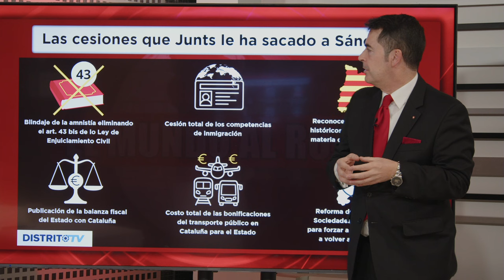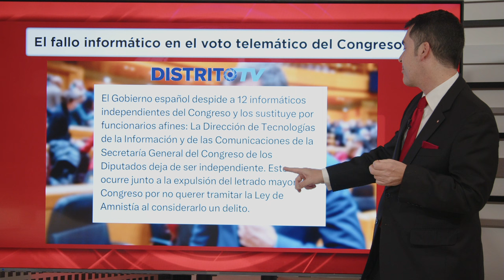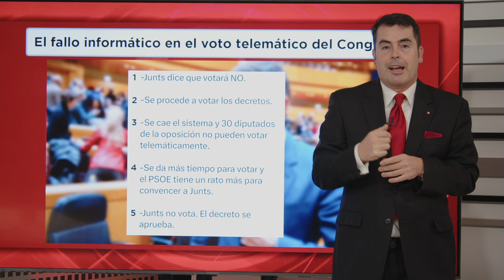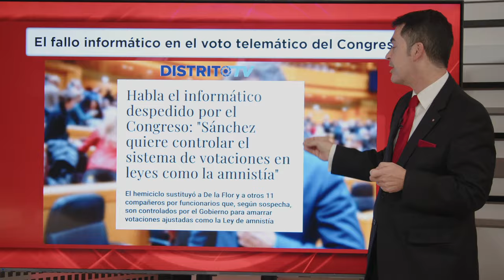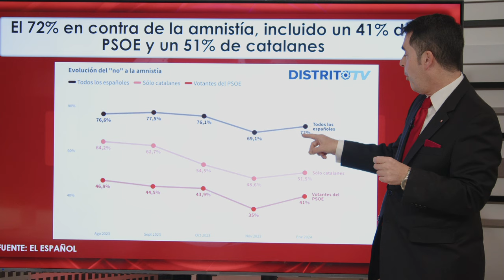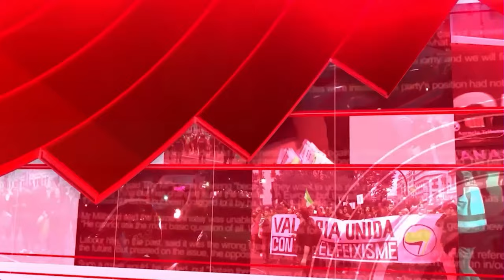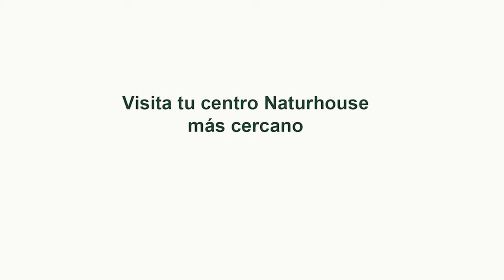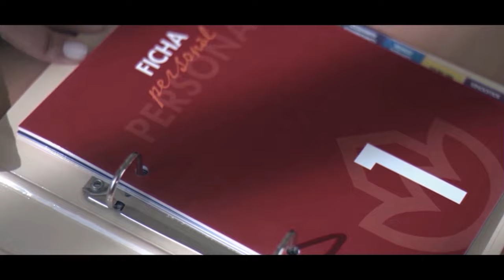Jesús Á.Rojo:💥Sánchez fuera de control💥 ¿Qué pasa si el Senado no aprueba la ley de amnistía?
No hay alternativa. Si algo se observó el miércoles pasado es que Sánchez es un individuo que no actúa como presidente de un país sino impulsado únicamente por preservar su posición ante un fugitivo buscado por las autoridades. Y para lograr eso, le resulta indiferente si tiene que hacer una cosa, lo opuesto o intentar forzar exigencias ilegales a fuerza de golpes, con tal de obtener un respiro por un día más. Es alguien dispuesto a todo. Frente a esta aberración, que ya no es un gobierno sino una pandilla de sobrevivientes dispuestos a humillarse ante unos y otros para seguir en el poder, no hay otra oposición razonable, institucionalmente hablando, que la de enfrentar al Estado.